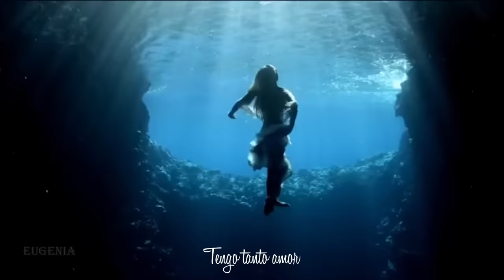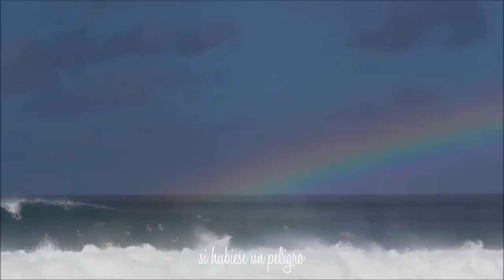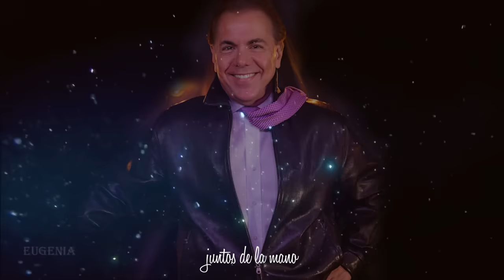Victor Manuel A. - Tengo Tanto Amor (Balada)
Proyecto:Un Sueño Nunca Muere
Song:Tengo Tanto Amor
Estudio De Grabación
Signo Records
Tengo Tanto Amor... was written, performed, composed, and co-arranged by Victor Manuel (Arellano) at Signo Records/Signo Films. (The video in this number belongs to the original owner(s) and all rights and trademarks are respected. The video will be removed upon request and is not for lucrative purposes but is simply an admiration of a beautiful piece of art).

(Victor Manuel)